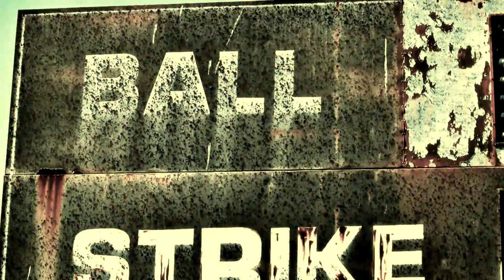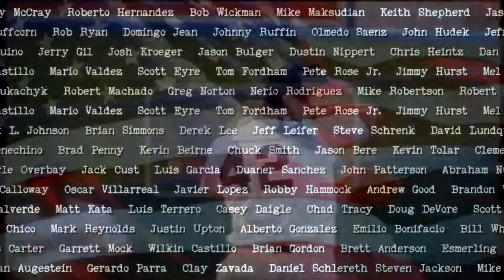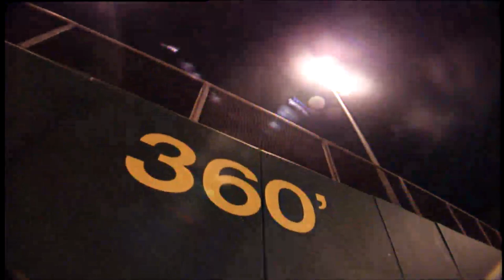Tenth Man: Your Town, Your Team - Part 2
Here is the remarkable true story of the men, women, and children who for over 150 years, have made this town one of the best-kept secrets in the rich history of America's national pastime. This is the story of rags-to-riches, underdogs and heroes, and the incredible fans who make it all possible -- the hard-to-believe story of Michiana's Tenth Man.
Become a Tenth Man for the South Bend Silver Hawks!

for more information on games, players and much more!